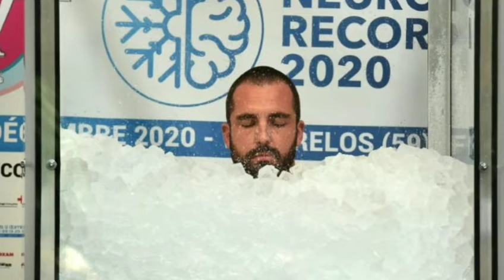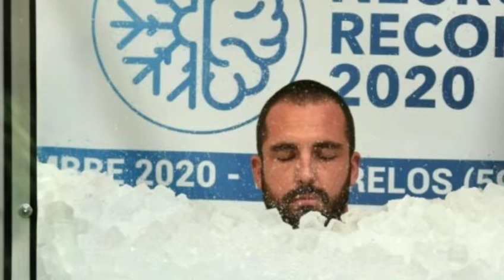បុរសជនជាតិបារាំងត្រាំក្នុងទឹកកករាប់ម៉ោង បំបែកឯតទគ្គកម្មពិភពលោកសាជាថ្មី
French man soaks in ice for hours, breaks world record again

សូមស្វាគមន៍មកកាន់បណ្តាញព័ត៌មានសូមកុំភ្លេចចុះឈ្មោះជាវប៉ុស្តិ៍របស់ខ្ញុំសូមអរគុណ!

@ព័ត៌មានប្រចាំថ្ងៃ

សូមអរគុណយ៉ាងជ្រាវជ្រៅវ
Thank You So much !